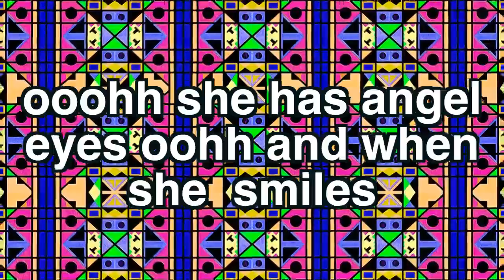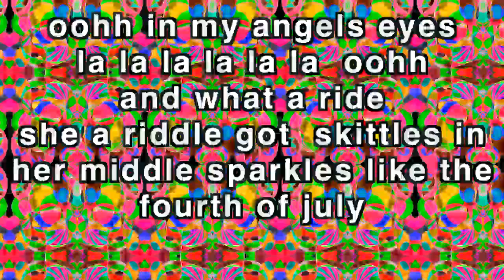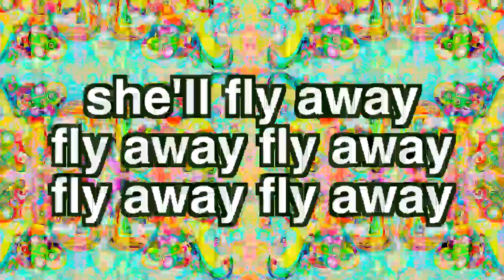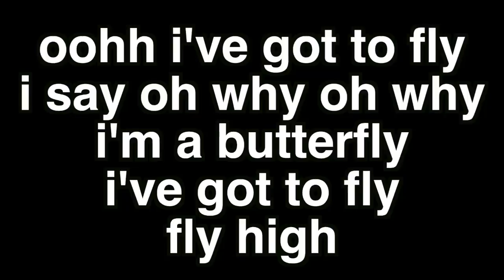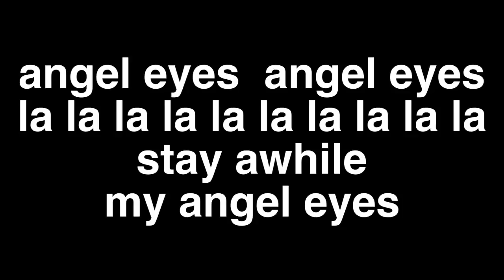angel eyes slide show remixed with lyrics w+m kennethochoa008@gmail com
angel eyes slide show with texted lyrics by kennethochoa